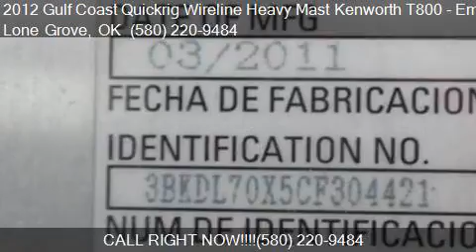2012 Gulf Coast Quickrig Wireline Heavy Mast Kenworth T800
This 2012 Gulf Coast Quickrig Wireline Heavy Mast Kenworth T800  is for sale in Lone Grove, OK 73443 at Wire Line Trucks.

Engine: Cummins
Transmission: Eaton Fuller 10 speed
Mileage: 35714
Contact Shortys Truck and Equipment Sales llc 16692 Hwy 70 Lone Grove, OK 73443 to test drive this 2012 Gulf Coast Quickrig Wireline Heavy Mast Kenworth T800  today.